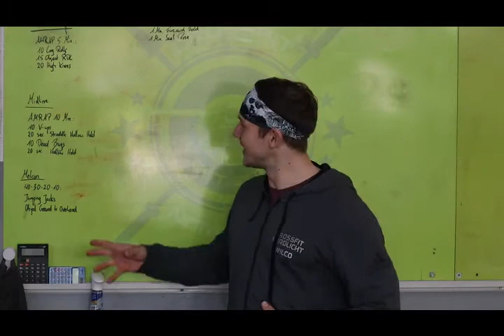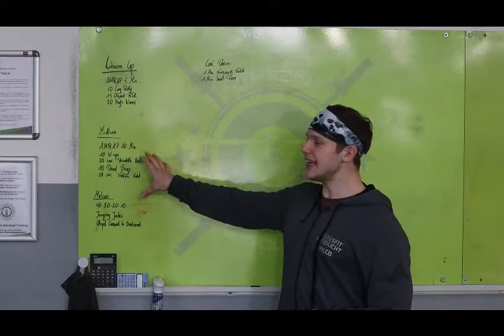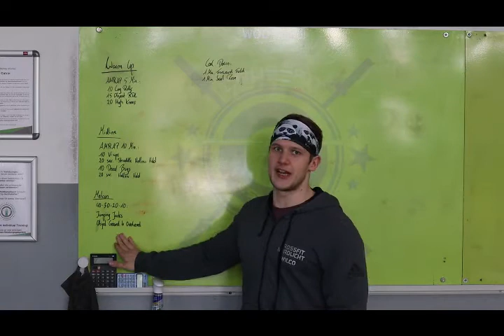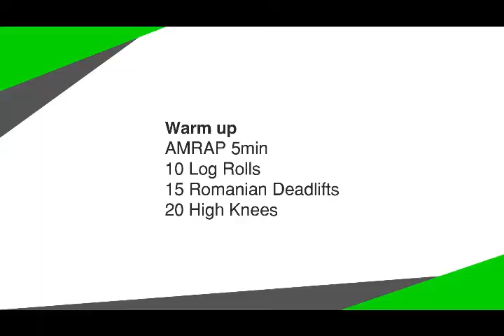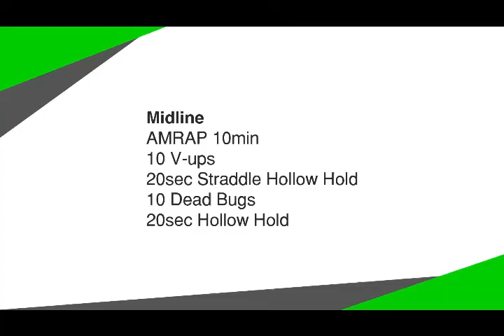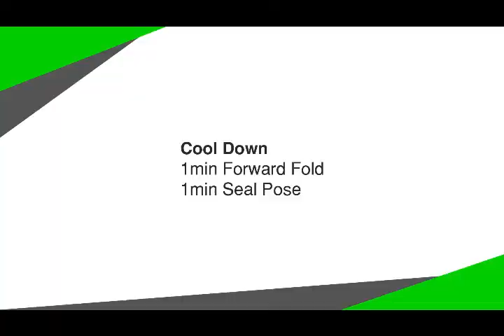Workout 23.11.2020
Midline
AMRAP 10min
10 V-ups
20sec Straddle Hollow Hold
10 Dead Bugs
20sec Hollow Hold

Metcon
For Time
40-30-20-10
Jumping Jacks
Object Ground to Overhead